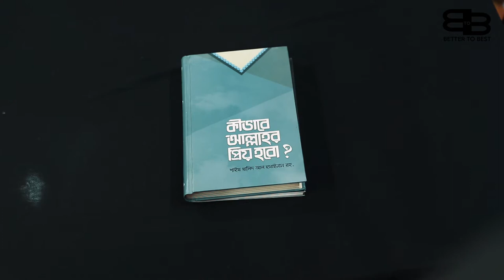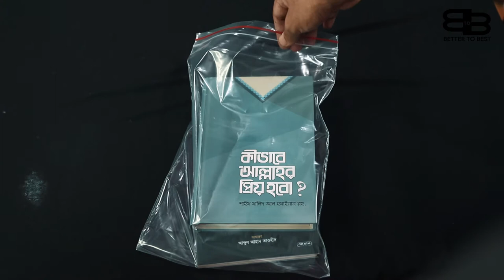How to keep your book everlasting | যেভাবে বইয়ের যত্ন নিবেন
প্রতিটি পাঠকই চিন্তা করেন কিভাবে তার বইকে যত্নে রাখা যায়, বইটি যেন সুন্দর থাকে সেই লক্ষ্য আমাদের আজকের ভিডিও। যেখানে আপনারা জানতে পারবেন বইয়ের যত্ন নেওয়ার পদ্ধতি।